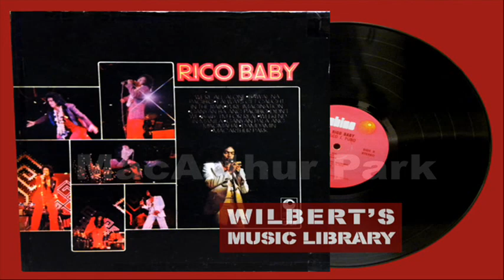MACARTHUR PARK - Rico J. Puno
Requested by June Buhain.  This was ripped from the Rico Baby LP.  If you want a clear copy with better audio I think you can still buy the CD album "The Way We Were" online or at your favorite music store.  You can also buy the mp3 copy of this track from Amazon, iTunes or another legitimate online music seller.  Please help discourage music piracy.